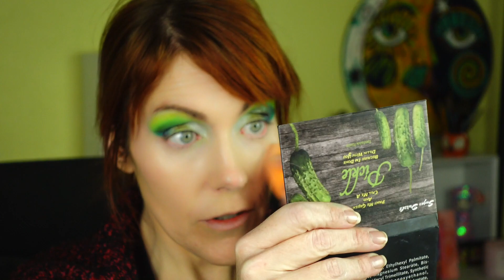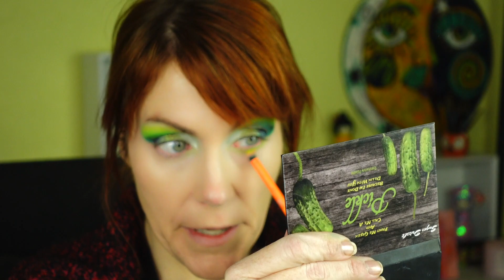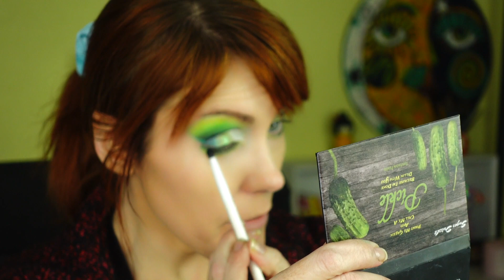I was in the hospital and IT WAS AWFUL! Storytime GRWM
Well, friends...last week I ended up in the ER and was admitted. This is that experience. If you are eating, I'd suggest coming back after you eat because there's poop involved! LOL I can laugh at some of these things now, but they weren't funny at the time. I also had a terrible, neglectful nurse. However, this makes for an eye opening experience and good health is a very precious thing. Life is fragile, my friends.

Glamlite Paint Pro Palette
Sugar Drizzle Pickle Palette (currently sold out but they may do another restock)
Blend Bunny Surge Palette:
LA Girl Cosmetics Pastel Dreams Eyeliner in Magic Mint:
Wet N' Wild Skinny Tip Liquid Eyeliner:
Essence Lash Princess Curl & Volume Mascara:
Wet N' Wild Impossible Primer
Wet N' Wild Barefocus Tinted Hydrator Tinted Skin Veil in Fair:
Elf Cosmetics Putty Bronzer in Tan Lines
Saint Angels Sinners Best Buds Blush in No. 3:
Nyx Suede Lipliner in Milan
Elf Sheer Slick Lipstick in Grapefruit:

Follow Jane on Social Media For More Inspiration!